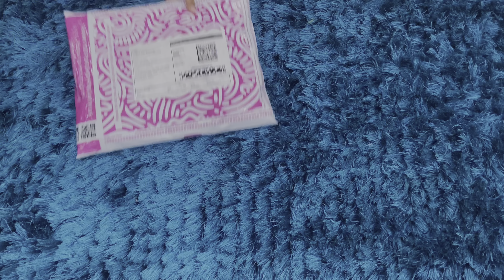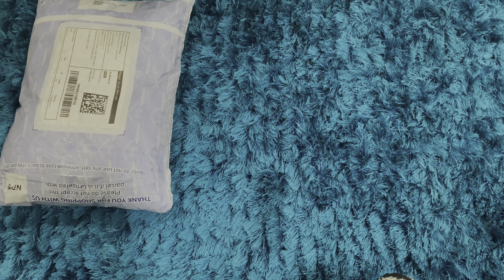Messho haul💕 || Trendy co-ord set and shoes 🫶🏻|| under ₹500😱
⚫️ALINA’SCOOKING👍